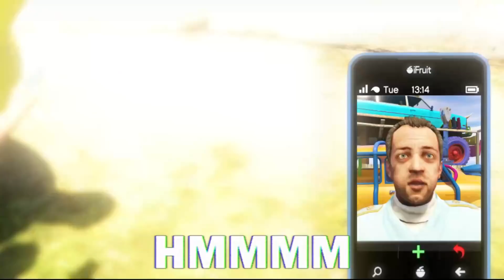Hunting RAINBOW CARTOON CAT In GTA 5 (Secret)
Hunting Rainbow Cartoon Cat in GTA 5 with mods!